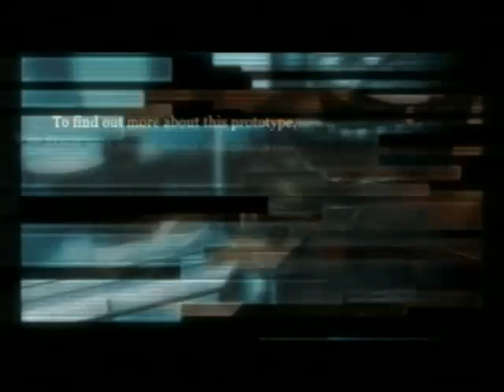The Document of Metal Gear Solid 2 Intro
Intro to The Document of Metal Gear Solid 2